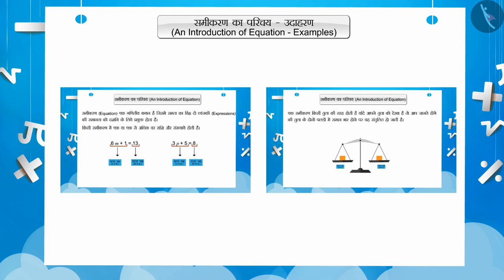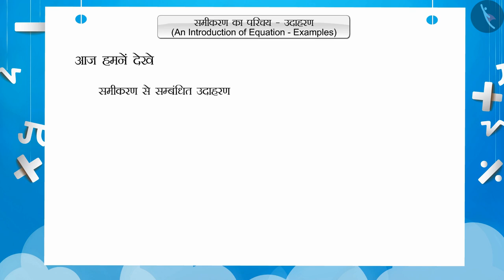समीकरण का अर्थ | Part 2/3 | Meaning of an equation | Hindi | Class 7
समीकरण का अर्थ | Part 2/3 | Meaning of an equation | Hindi | Class 7 | एक चर वाले रैखिक समीकरण | कक्षा 7 | NCERT | सरल समिकरण

Meaning of an equation | Linear Equations in One Variable | Grade 7 | NCERT | Simple Equations

Welcome to part 2 of Meaning of an equation. In this video, we will discuss various examples of Meaning of an equation.